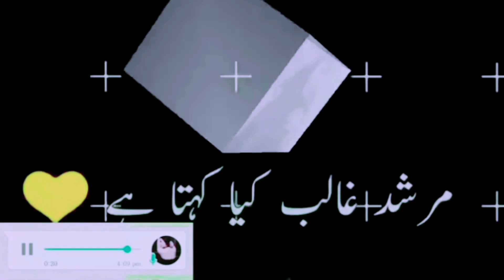Alisha 007 Zan Marr Ko New 2020 Video || Da Soniya Shah Whatsaap Voice Marg Haqiqat | Viral Video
Category

__/OFFICIAL LINKS\_

UCeR0SVE4jiDYCsb1rOpy8Dg
► Whatsaap:
Khalis Khan ► 03000_875944

Maryam Mast Dance,
Maryam New Dance,
Maryam New HD Dance,
Maryam HD Dance,
Maryam New Dance 2020,
Maryam HD Dance 2020,
Sana Jan New Dance,
Sana Jan New Dance 2020,
Sana Jan Dance 2020,
Sana Jan Dance making,
Sana Jan New Dance Making 2020,
Alisha Mast Dance,
Alisha New Dance,
Alisha New HD Dance,
Alisha HD Dance,
Alisha New Dance 2020,
Alisha HD Dance 2020,
Alisha 007 Dance,
Alisha 007 New Dance,
Alisha 007 New Message,
Alisha 007 HD Dance,
Farah Khan New Dance,
Farah Khan New Dance 2020,
Farah Khan Dance 2020,
Farah Khan Dance making,
Farah Khan New Dance Making 2020,
Shakeela New Dance,
Shakeela New Dance 2020,
Shakeela Dance 2020,
Shakeela Dance making,
Shakeela New Dance Making 2020,
Gul Rukh New Dance,
Gul Rukh New Dance 2020,
Gul Rukh Dance 2020,
Gul Rukh Dance making,
Gul Rukh New Dance Making 2020,
Bushra New Dance,
Bushra New Dance 2020,
Neelam Gul New Dance,
Neelam Gul HD New Dance,,
Neelam Gul Dance Making,
Neelam Gul New Dance Making,
Neelam Gul New Dance 2020,
Neelam gul HD Dance,
Pashto Dance,
Pashto Dance 2020,
Pashto New Dance,
Pashto HD Dance,
Pashto HD Dance 2020,
Pashto HD,
Pashto HD 2020,
Pashto Dance making,
Pashto Dance making 2020,
Pashto Film making,
Pashto film making 2020,
Pashto Films making ,
Pashto Films making 2020,
Pashto Films,
Pashto full movie 2020,
Pashto Film,
Pashto Movie,
Pashto Movies,
Pashto Drama,
Pashto Drama,
Afghani Songs,
Pashto Film making,
Pashto Films making ,
Pashto Films,
Pashto Film,
Pashto Movie,
Pashto Movies,
Pashto Drama,
Pashto Drama,
Afghani Songs,